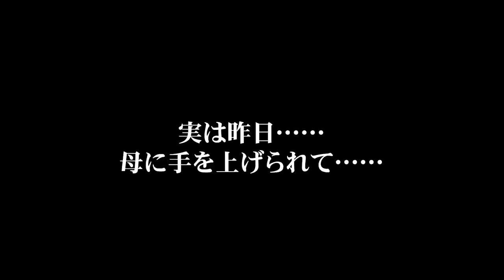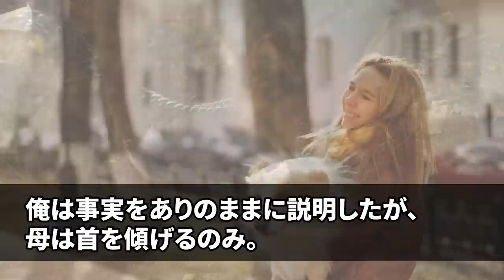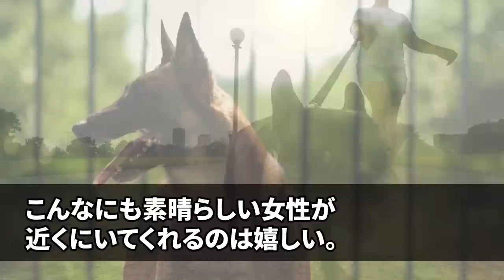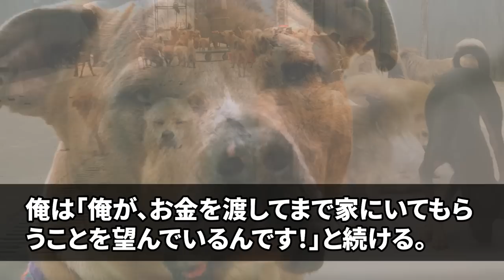【感動する話】家政婦を依頼したらスレンダーなのにグラマーな後輩が来た。俺「えっ？」事情を聞くとお金がなくて困っているので、泊めてあげると、信じられない展開に...【いい話】【馴れ初め】【朗読】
【感動する話】かなりの美人で巨乳の女医さんに、なんと丸裸にされたオレ。俺の〇〇を見た瞬間、「これは危険ですね！！」「は？」

【感動する話】服の乱れたボロボロの美人女性を助けると…なんと取引先の社長令嬢だった！翌日、出勤すると→部長から肩ポン！『辞令か!？』すると→取引先社長が「君に申し訳ないが…」【いい話】

【感動する話】救命救急で俺を助けてくれた、美人で巨乳の女医さんが 「ここ、スゴく硬いですね？」 俺は思わず発射してしまった後...【馴れ初め】

【感動】会社をクビになったにも関わらず、俺を馬鹿にしていた美人の部下が何故かついてきた→「ここに住みます。私を養って下さい」信じられない提案を言われ同棲した結果…【泣ける話し】【いい話】

【感動する話】笑うのを見たことがない美人上司が、俺のフラれた姿を見て大笑いしていた 。美人上司「ちょっと付き合いなさい」 俺は上司を丸裸にすると... 【馴れ初め】

【感動】いつも俺を見下す社長令嬢が「バカは辞めたら？親の顔が見てみたいｗ」限界だった俺は「わかりました！辞めます」→数日後、高級スーツの紳士が突然現れ「おまえか？俺を呼んだのは？」「ん？」【泣ける話】

【感動する話】美人上司に突然呼び出しを受け、とんでもないことを頼まれる。「一緒に暮らしてくれない？」→1ヶ月後…「私にできるお礼ある？」思い浮かんだことを頼んだら…【いい話】【朗読】

【感動する話】巨乳で生意気な美人後輩と居酒屋へ行く→帰り終電に間に合わなくて、「私を今晩泊めてください!」 俺「それは無理!!」 「じゃあ〇〇してもいいから...」【馴れ初め】【泣ける話】

【感動する話】妻「カラダを拭いてください」ボロアパートの隣人の美女を看病したら、とんでもない事態に発展した「人生が180度変りました...」【馴れ初め】【いい話】

【感動する話】幼少期からずっとライバルだっ美人女社長が倒れAEDで助けた→俺に女社長「わたし後遺症で簡単な計算もできなくなったの…」そんな彼女に俺は…【スカッと感動】【泣ける話】